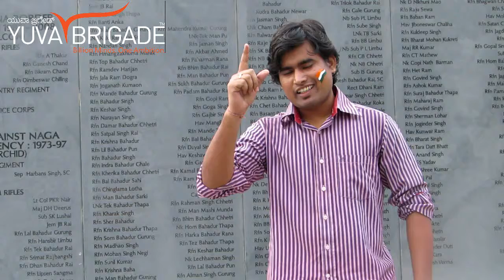38.ShootUrEmotions - 38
38.ShootUrEmotions - 38